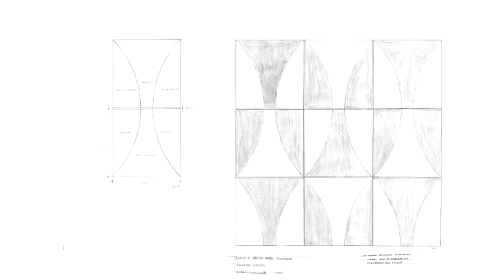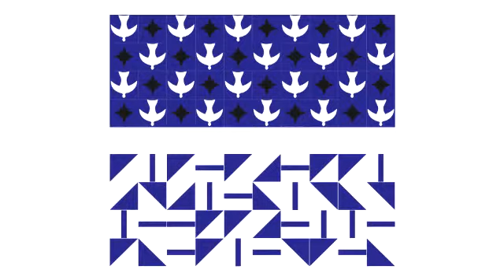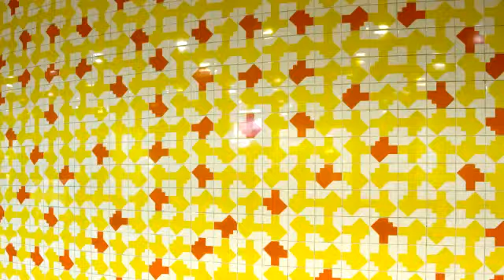ATHOS EM BRASILIA